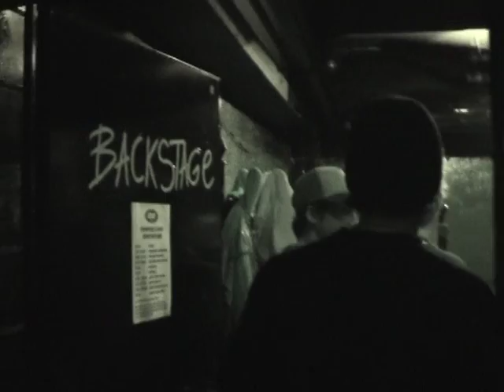Poison Ivvy - "I Never Believed" Crazy Love Records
- Poison Ivvy - "I Never Believed" - Like this video? Come see thousands more at the Net's largest, uncensored, completely d.i.y. music video site, BlankTV.com! We've got News, Games, Contests and the stuff that we can't show on YouTube!

Poison Ivvy - "I Never Believed" Crazy Love Records - Official Music Video

Artist city, country: Waedenswil, Switzerland

Artist Biography: With 'Out for a Kill', Poison Ivvy just released their fourth LP. After twenty years of their existence the trio still remains faithful for its style. The new album is a bastard of snotty punknroll, streetpunk and some Instrumental surf music. It reflects the pure energy, the sweat and blood of over 300 Live Gigs - so far! Poison Ivvy started out in 1990 around the city of Zurich. After three vinyl EP’s and being included on many compilations all over Europe and the USA, they released in 1996 their debut album 'Call of the Wild'. One year later followed 'Cosmic Trash', which was rather harder and faster than the previous album. In 2001 the third album "Cheap Thrills' was born. They were touring all over Europe and have been to many national and international Radio- and TV-Shows. Furthermore they supported bands like The Backyard Babies, Nashville Pussy, The Bones and many more.

Director Name: Rolf Kaser
Producer Name: Rolf Kaser